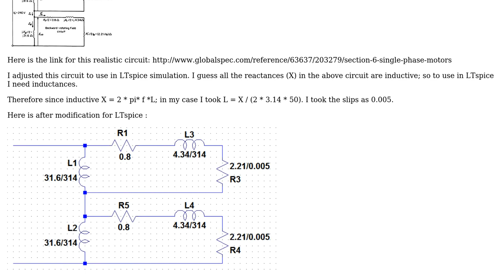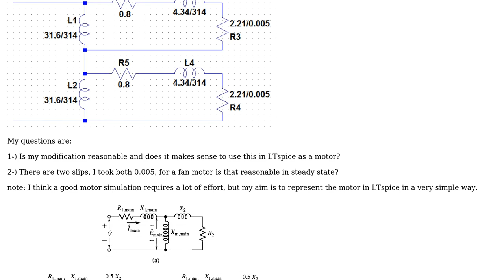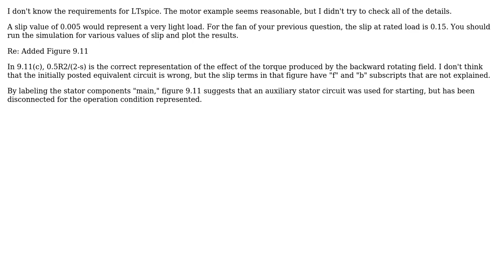Electronics: Using a single phase induction motor equivalent circuit in LTspice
With thanks & praise to God, and with thanks to the many people who have made this project possible! | Content (except music & images) licensed under CC BY-SA | Music | Images & others | With thanks to user user16307 user Charles Cowie and the Stack Exchange Network Trademarks are property of their respective owners. You are responsible for your own actions.